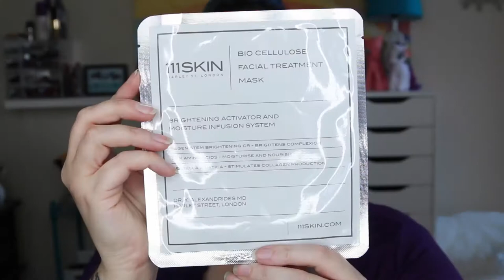Unboxing Ipsy & Birchbox | August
It’s unboxing time! Ipsy and Birchbox this month… and I get a little lip product frustration off my chest!

IN THIS VIDEO, I’M WEARING:

Too Faced Born This Way foundation in Porcelain
IT Cosmetics Bye Bye Pores translucent powder
Urban Decay Naked Skin Ultra Definition Pressed Finishing Powder in Light
Too Faced Born This Way concealer in Very Fair
Too Faced Nikkie Tutorials Power of Makeup Palette – eyeshadows, blush, highlighter, contour, and Sketch Marker liquid liner and Better Than Sex mascara in purple and black
Urban Decay 24/7 Waterline Pencil black
Too Faced Melted Matte liquid lipstick in Child Star
IT Cosmetics Your Lips But Better lip liner in Buff Nude

ThredUp Like-New Clothes from Brands You Love - $10 off your first order*

Snail Mail:
Shelly Hokanson

EQUIPMENT GEEKNESS:

This video was shot with a Canon 70D camera with the Canon EF 50mm f1.8 STM lens and edited with Final Cut Pro X. I record audio on the Zoom H4N (2015 edition) and light everything with the Ardinbir Photography 500W 5400K Ring Light -

ABOUT ME:

My name is Shelly and I’m a 41-year-old web geek that jumped off the deep end into the makeup and beauty world. Come along for the ride as I figure out which products work and look good on fair, dry skin that is starting to show the sins of its youth… fine lines, sun damage, enlarged pores, and all that good stuff.

I purchased all products used in this video. All opinions are my own.